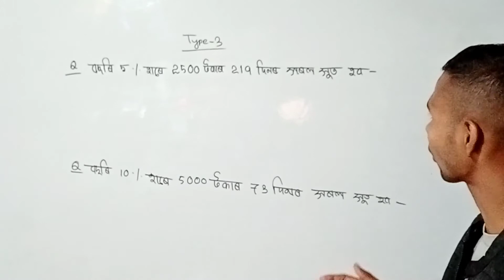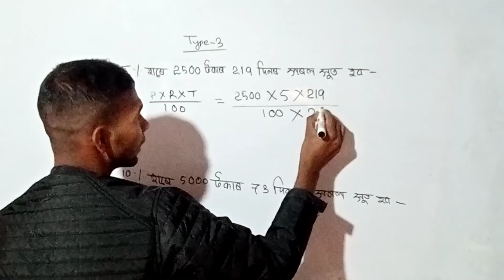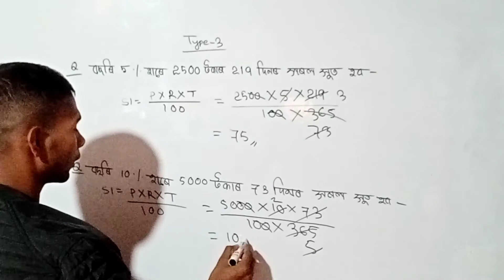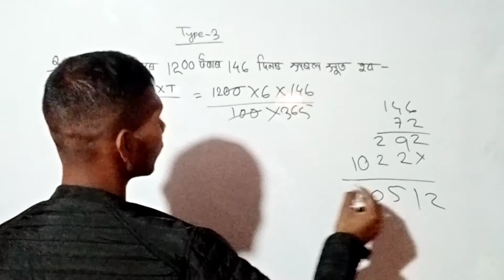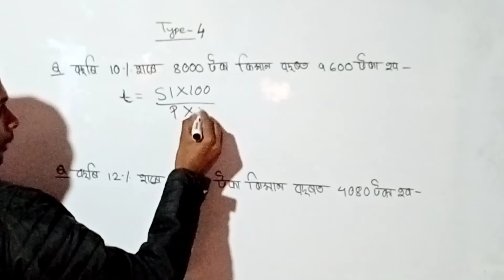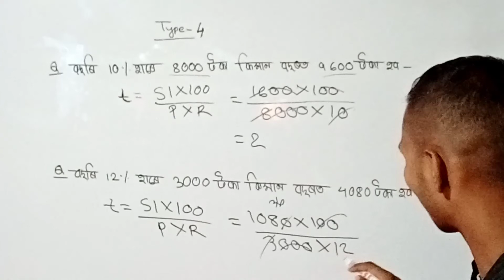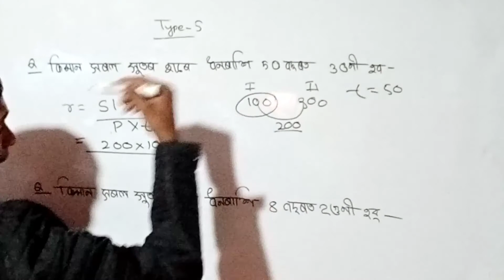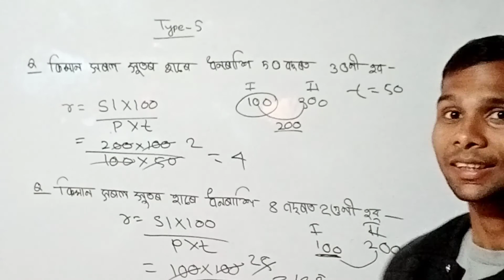Simple interest সৰল সুত।Assam_Police_AB_UB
Details our all videos

Reasoning Completed

Maths Completed

Mocktest
1Full solution
2Full solution
3Full solution

Books Review